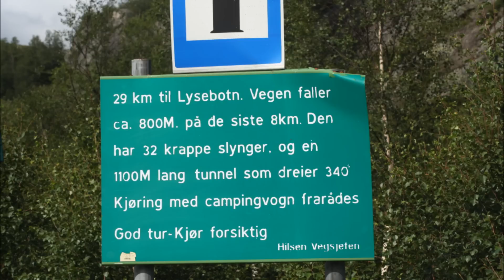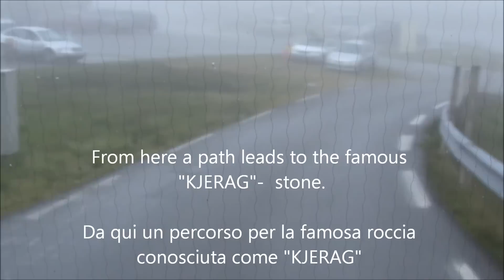The road down to Lysebotn. Parte 1. "Lysevegen".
The road down to Lysebotn at the head of the Lysefjord, Norway.
Passing the path leading to the famous "KJERAG"-  stone.
"Lysevegen" : 29 km to Lysebotn. The road drops about 800 meters in the last 8 km. It has 32 sharp bends and a 1100 meter long tunnel with 340 degrees of rotation. Driving with a caravan discouraged.